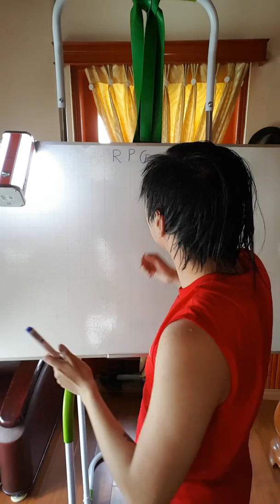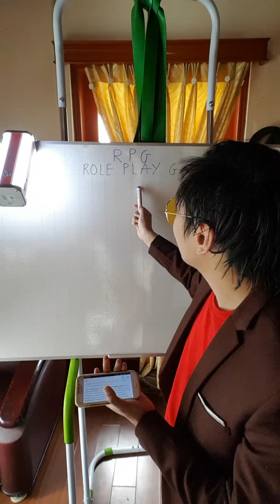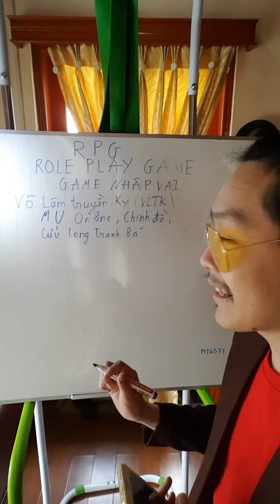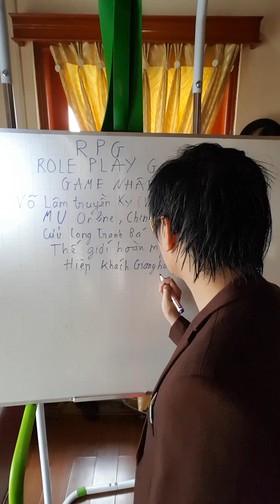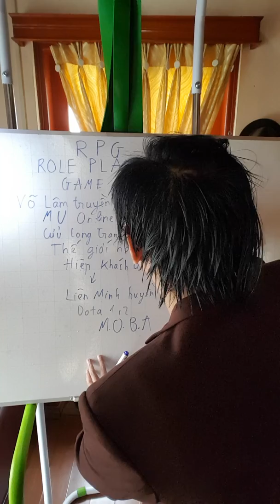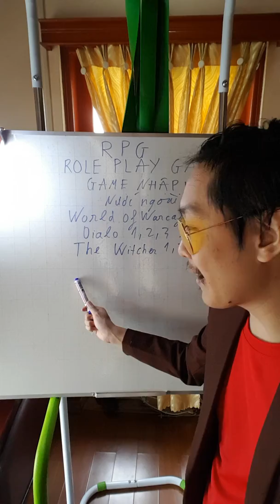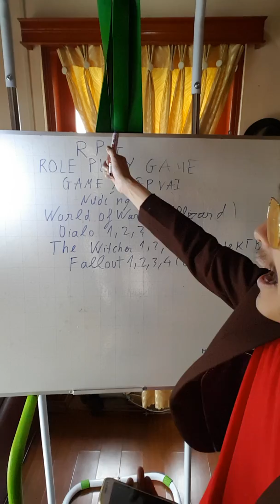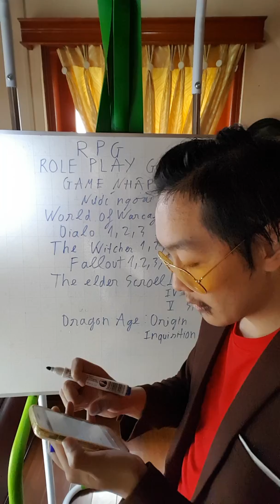RPG LÀ THỂ LOẠI GAME GÌ ? (TẬP 1) 🎮 - GIẢNG VIÊN: NẤM MÒE TRÙM HUYỀN THOẠI VĨ ĐẠI 👑